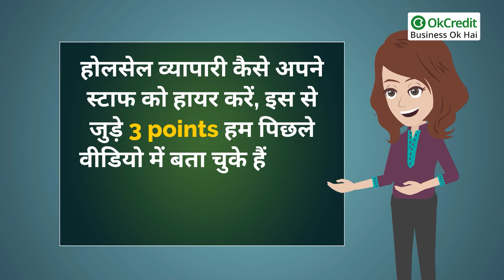Wholesale व्यापारी एक अच्छा स्टाफ कैसे हायर करें | Part-2 Staff Hiring Tips | OkCredit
Wholesale व्यापारी कैसे करें अपने स्टाफ को Hire | 7 Steps of the Hiring Process | OkCredit

एक अच्छा स्टाफ कैसे हायर करें ? स्टाफ हायर करने के बेहद आसान सरल टिप्स ट्रिक्स
जानिए इस वीडियो में। इस वीडियो को पूरा समझने के लिए पार्ट-1 भी देखें। जिससे आपको स्टाफ़ हायर करने के सभी टिप्स पता हों।
Wholesale व्यापारी कैसे अपने स्टाफ को Hire करें | Part-1 Staff Hiring Tips | OkCredit

यदि आप होलसेल व्यापारी हैं, या आप अन्य किसी और तरह के व्यापारी हैं, तो इस वीडियो को अवश्य देखें। इस वीडियो में आप जान सकेंगे कि कैसे एक अच्छा स्टाफ हायर करना चाहिए। एक अच्छा स्टाफ़ कैसे आपके बिज़नेस को बढ़ाने में आपकी मदद करता है। एक अच्छे स्टाफ़ की क्या क्या क्वालिटी होती हैं। एक अच्छे स्टाफ की क्या क्या जिम्मेदारियाँ होती हैं। एक अच्छा स्टाफ़ कैसे डील करता है।

7 Hiring Process Step by Step | Part-2 होलसेल व्यापारी कैसे अपने स्टाफ को हायर करें | OkCredit

होलसेल व्यापारी कैसे अपने स्टाफ को हायर करें | OkCredit
7 Hiring Process Step by Step |
How to Hire and Recruit Right Manpower ?

- Hiring के 7 स्टेप्स, जिनको फ़ॉलो कर आप हमेशा अपने बिज़नेस के लिए सही कैंडिडेट चुनेंगे।
- Hiring के इन 7 स्टेप्स को हम 2 भागों में जानेंगे, जिससे हम आपको विस्तार से Hiring प्रॉसेस के बारे में समझा सकें।

4 स्टेप्स को फ़ॉलो कर मैनपावर हायरिंग की तो आप हमेशा सही व्यक्ति को हायर करेंगे,
जानिए हायरिंग का पूरा प्रॉसेस स्टेप बाई स्टेप

अक्सर व्यापार में यह समस्या आती है कि कैसे एक सही व्यक्ति को जॉब पर रखें, जो आपके बिज़नेस को सही दिशा दे सके, साथ ही जो आपको बिज़नेस को बढ़ाने में-समझने में मदद कर सके।
तो आज का यह वीडियो इस बात पर आधारी है कि आप अपने व्यापार के लिए सही कैंडिडेट कैसे चुनें, कैसे जानें जिस व्यक्ति को आप हायर कर रहे हैं वो अपने काम में दिलचस्पी लेगा आदि।